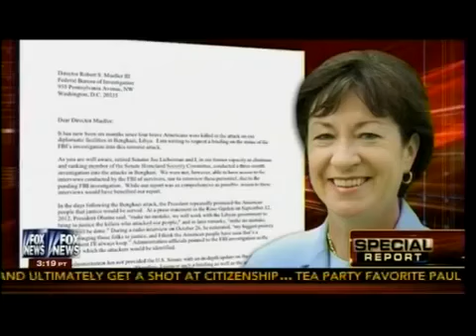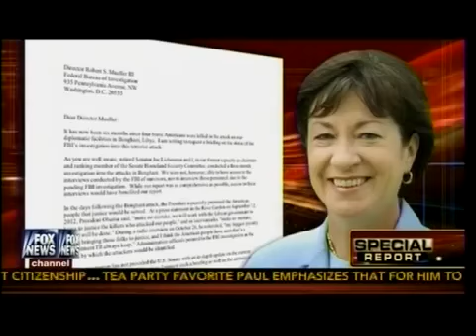Benghazi Gate Lawmaker Saying The State Department Is Lying About Benghazi Attack